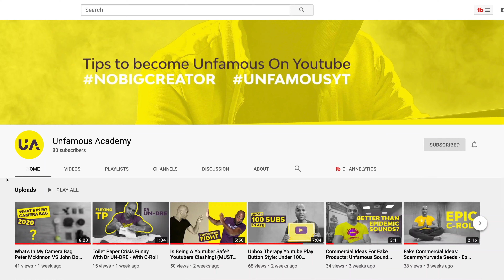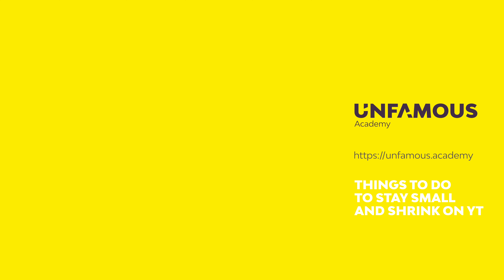jmspinshotchallenge: Will My Cat Spin? | a6300 a6600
That was a funny challenge! And oh my! Took me 3 sessions to figure it out. In case you don't know, James Matthews created the jmspinshotchallenge. The concept seems simple (I insist on SEEMS): make something spin,, and take your handheld camera to push in for a buttery smooth slo-mo in post production.
I must insist NO CAT WAS HURT during the making of this video. However, my cat objected being compared to an object. We've had a good talk, and she know understands this is just for drama purposes.